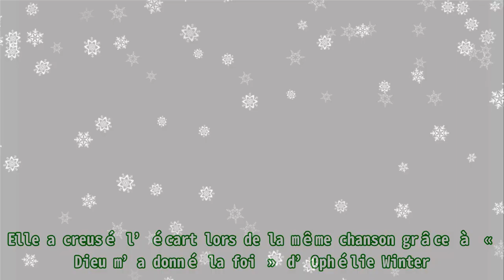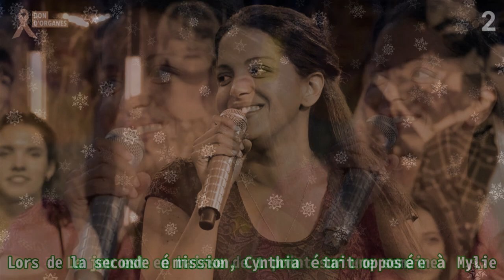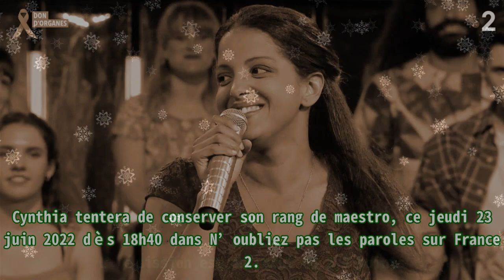N’oubliez pas les paroles : Nagui piégé par la production, la maestro Cynthia éliminée sur France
N’oubliez pas les paroles : Nagui piégé par la production, la maestro Cynthia éliminée sur France |Invicta Men's Pro Diver Stainless Steel Quartz Watch . Please help me with an order to maintain the system, thanks a lot.| Ce mercredi 22 juin 2022, dans le premier numéro de N’oubliez pas les paroles sur France 2, Cynthia revenait pour une cinquième participation. Elle est revenue sur sa première venue en 2019 et a reproché à Nagui d’avoir à l’époque trop parlé avec Clément, son mari. Ensuite, Cynthia s’est imposée sur le score de 314 à 23 face à Ludovic. Elle a creusé l’écart lors de la même chanson grâce à « Dieu m’a donné la foi » d’Ophélie Winter. En finale, elle a remporté 1000 euros sur « Soleil » de Roméo Elvis. Cette édition, proposée entre 18h38 et 19h14, a réuni 1,92 million de fidèles, soit 14,8% de l’ensemble du public. Le jeu est en baisse de 1 point sur une semaine. Lors de la seconde émission, Cynthia était opposée à Mylie. Lorsque Nagui annonce les thèmes de la première manche, le thème à 30 points est : « Mélanie Page », la femme de l’animateur. Ce dernier s’exclame : « Qu’est-ce que ma femme vient faire là ? Lorsque Cynthia choisit son thème à 50 points, il déclare : « Vivement qu’on arrive aux 30 points ». Derrière le thème se cachait : « La Boulette » de Diam’s (son vrai prénom est Mélanie) et Jenifer pour le titre « Tourner ma page ». Après ce piège de la production, lors de la « même chanson », la maestro s’est retrouvée en danger. Alors qu’elle menait 80 à 0, sur « Les Sardines » de Patrick Sébastien, Cynthia a commis une erreur et son adversaire aurait pu la rattraper. Finalement, elle a remporté son duel 111 à 21. En finale, sur « La Kiffance » de Naps, Cynthia a remporté 1000 euros. Sa cagnotte s’élève à 49 000 euros en 6 victoires. Cette édition de N’oubliez pas les paroles , programmée entre 19h18 et 19h47, a été suivie par 2,63 millions de téléspectateurs, soit 15,2% de part de marché sur les quatre ans et plus. L’émission est en recul de 2,5 points. Cynthia tentera de conserver son rang de maestro, ce jeudi 23 juin 2022 dès 18h40 dans N’oubliez pas les paroles sur France 2.